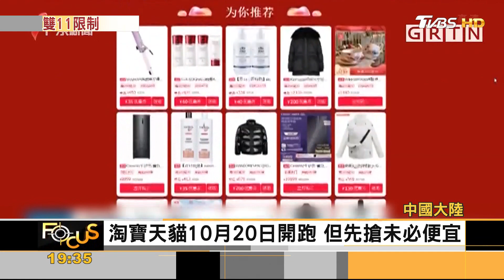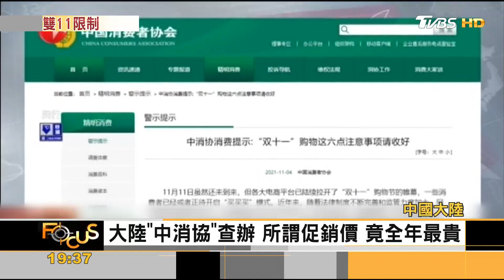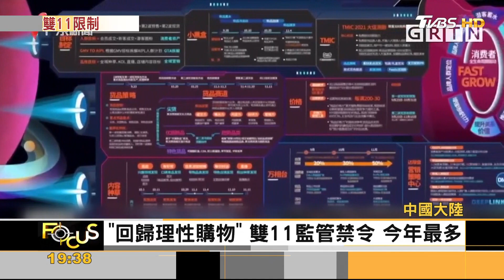大陸官方監管雙11 祭8大規範.禁「提價再折扣」｜方念華｜FOCUS全球新聞 20211109